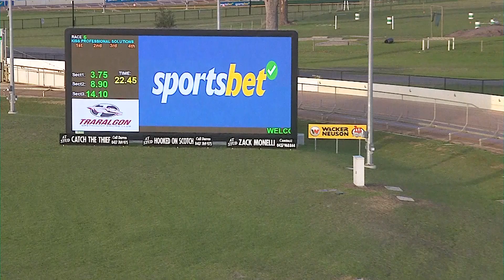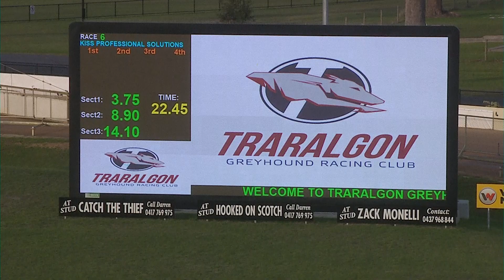TRA MON 10 JUN 24 R6